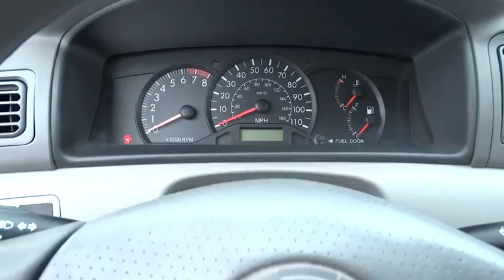2007 Toyota Corolla Elmhurst, Oak Park, River Grove, Bellwood, Franklin Park , IL 41129A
2007 Toyota Corolla CE - Stock#: 41129A - VIN#: 1NXBR32E87Z843290

1 owner, no accidents or issues on the carfax report. Automatic, cd player, very clean inside and out, low miles for the age. Great reliable gas sipper. Come to Honda On Grand and get a deal you can smile about!